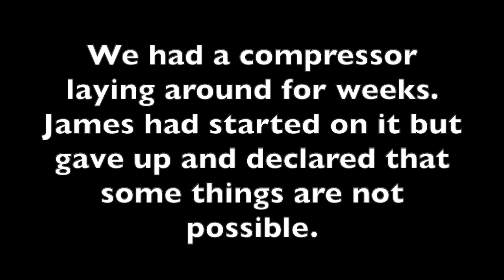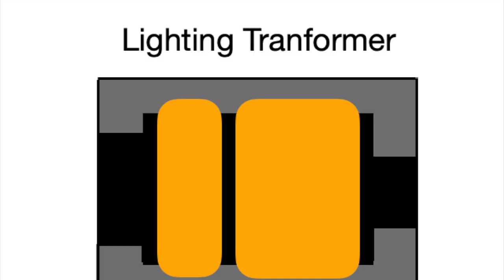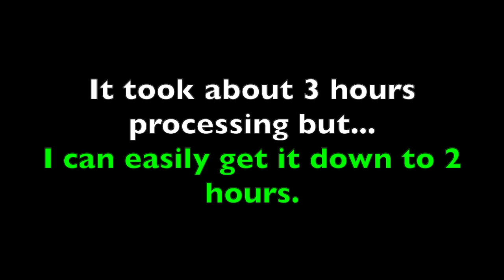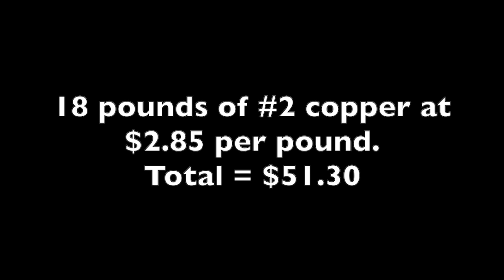Seven Transformers and a Compressor How Much?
How much can you make scrapping one compressor and seven transformers for copper?